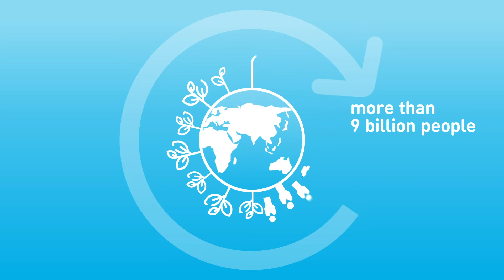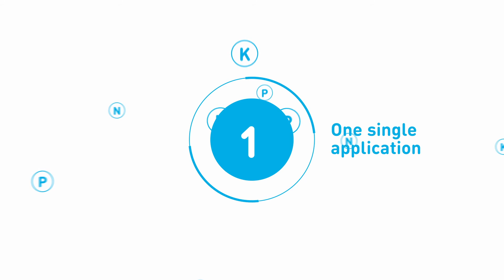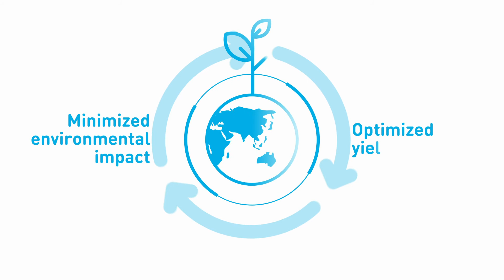Stamicarbon Controlled-release Fertilizer Design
In order to feed the growing world population, more efficient and sustainable fertilizers are needed. Our Controlled-release Fertilizer Design with PurActive Technology provides the required nutrients at the right time and at the right rate, resulting in more efficient use of nutrients. This smart innovation helps farmers improve their yields and optimize their production.